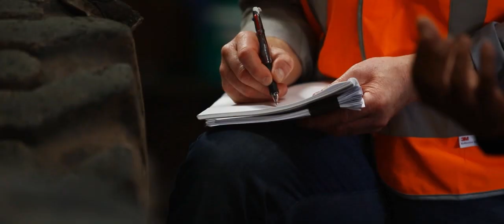Building Workforce Excellence: Westtrack and TPRC Collaboration 🌍🚜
In this video, Mel Gil, Project Manager at Westrack, shares his experience working with TPRC to recruit skilled professionals in the Philippines. Discover how the well-structured facilities and seamless process provided by TPRC simplify the hiring journey, ensuring the perfect match for Westrack’s operational needs.

🌟 Why TPRC?
Expertly organized trade testing facilities
Wide variety of machinery and components for skill assessment
Convenient recruitment process for both candidates and employers

⏱ Timestamps:
00:00 - Mel Gil introduces Westrack’s partnership with TPRC
00:40 - How TPRC facilities make skill evaluation seamless
01:07 - The future of TPRC and Westrack’s collaboration